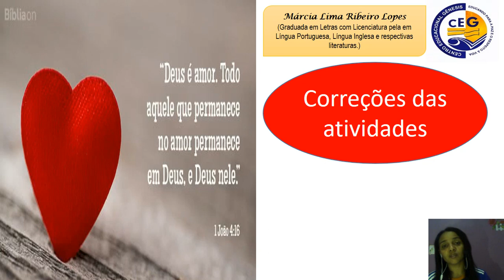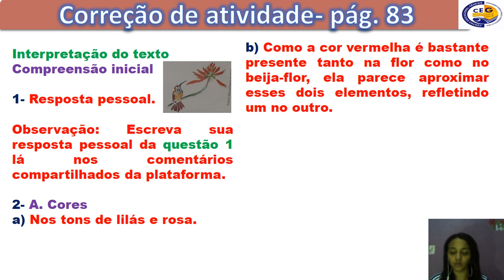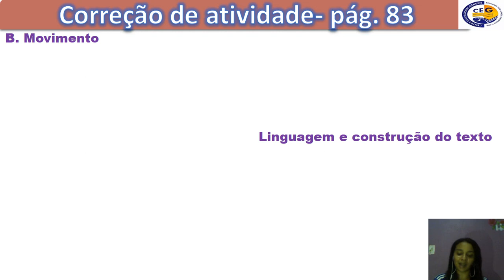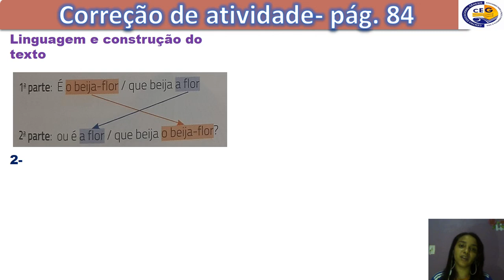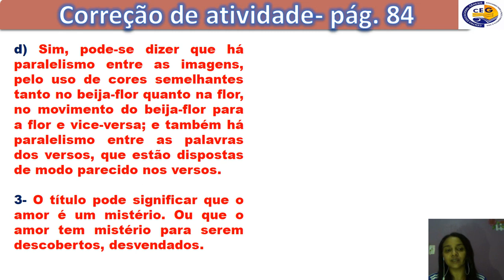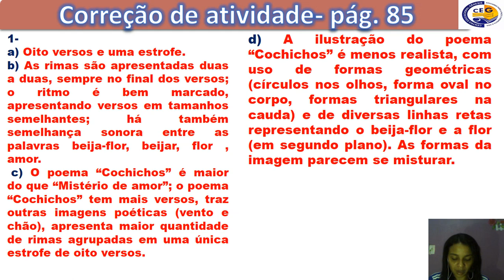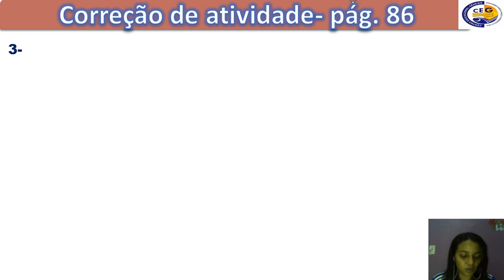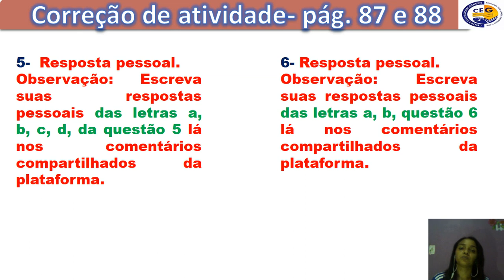6°ano Aula de Língua Portuguesa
Correções das atividades das páginas 83 à 88./ Professora: Márcia Lima